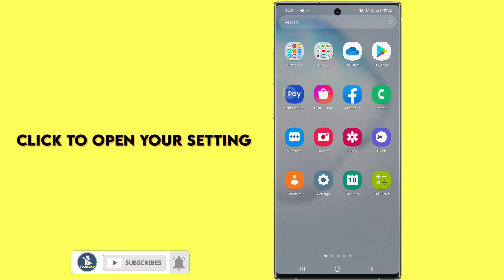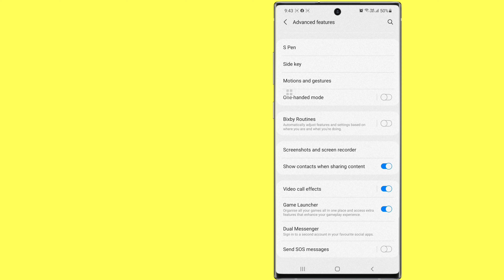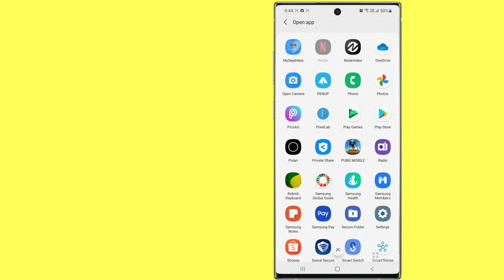How To Turn Off Bixby on Samsung [bixby turn off my phone]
how to turn off bixby
how to turn off bixby a50
how to turn off bixby a51
how to turn off bixby a52
how to turn off bixby voice on samsung tv
how to turn off bixby voice on samsung phone
how to turn off bixby s8
how to turn off bixby note 10 lite
how to turn off bixby s10
how to turn off bixby on samsung tv

how to turn off bixby samsung a50

how to turn off bixby on samsung galaxy a50
how to turn off bixby on samsung note 9
how to turn off bixby on power button
how to turn off bixby on samsung a51
how to turn off bixby on note 20 ultra
how to turn off bixby on samsung
how to turn off bixby on note 10 plus
how to turn off bixby on samsung s20
how to turn off bixby on samsung galaxy s8